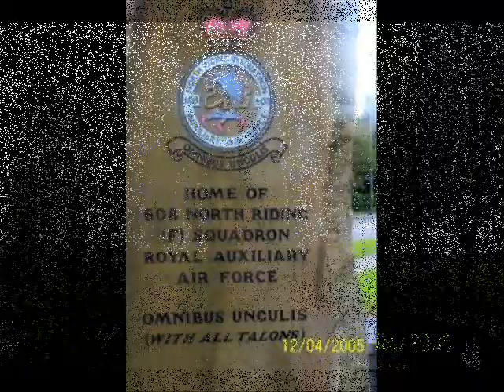Thornaby song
Thornaby song with pictures